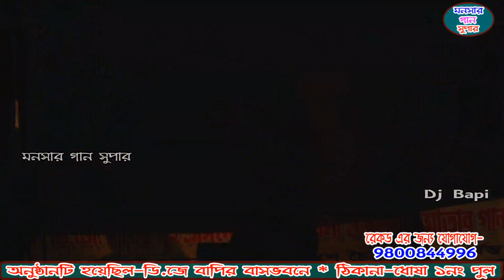বানিজ্য পালা | Banijya pala | monosa gaan | dj bapi |monosar gaan 2021 | ep-4 | bapi dj gajon